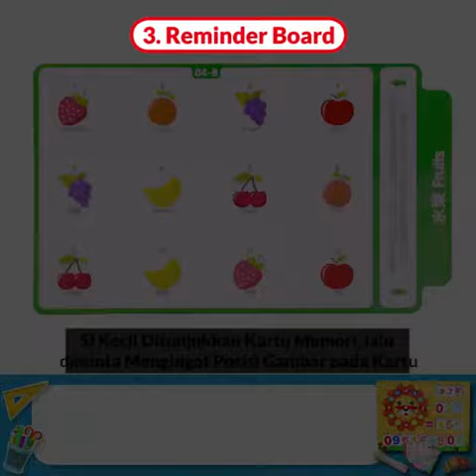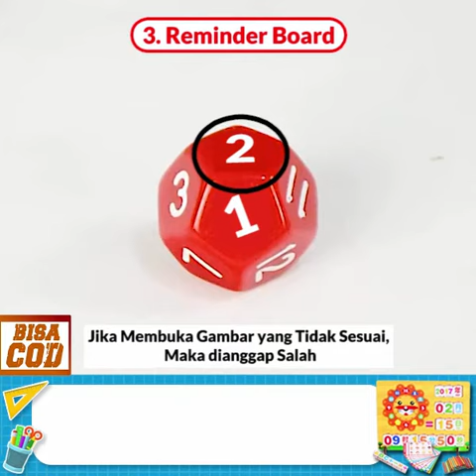Amazing Board CR7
untuk informasi dan pemesanan klik :